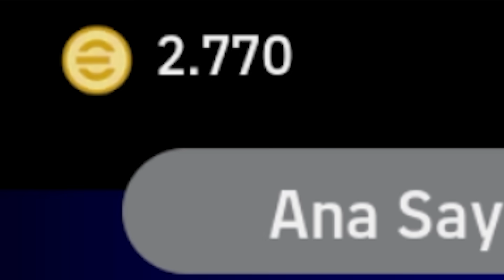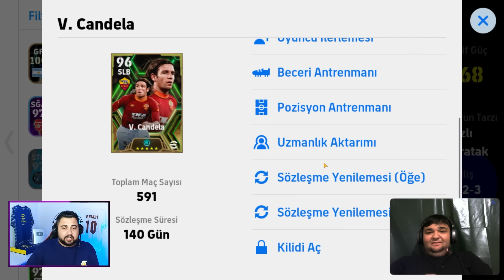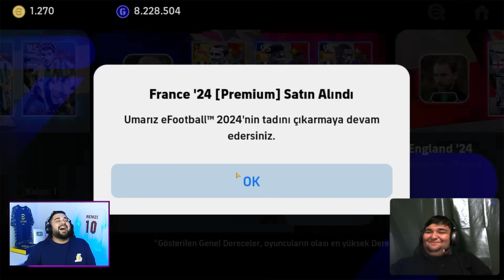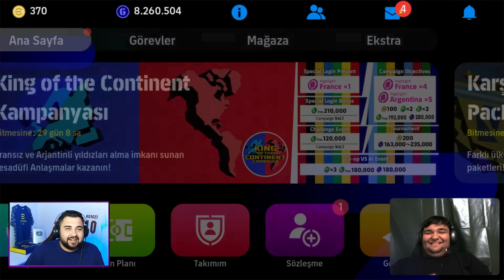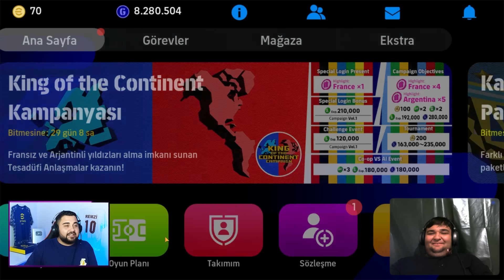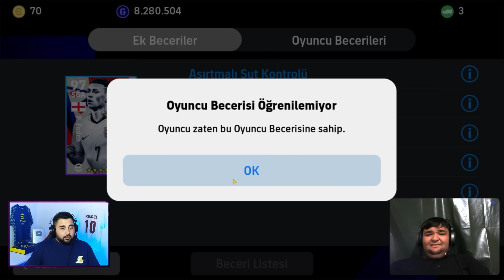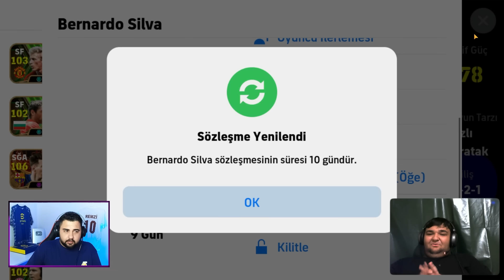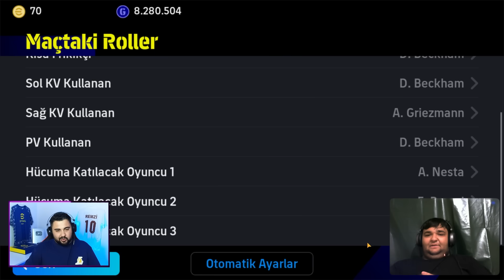ARDA'YA FULL EPİKLİ HESAP ALIP EN SEVDİĞİ PAKETLER İLE FULLEDİK!! KADROSUNU BİLE KURDUK!!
Arda'nın Kanalı: @ardamufreze

24 YAŞINDAYIM.